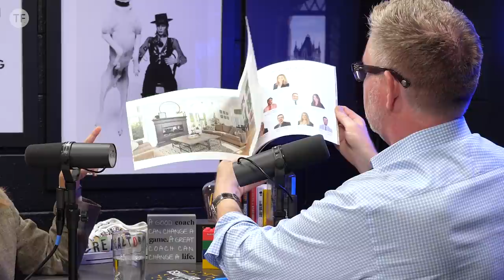Props and Pillars of a Luxury Marketing Arsenal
It’s easy to become desensitized to marketing tactics when we’re bombarded with them constantly. But do you ever receive a piece in the mail that’s so beautiful it makes you go, “Wow… I didn’t know how much I actually needed this in my life.”

Oriana Shea has a bag full of printed pieces that look like art books you’d buy from a museum and a YouTube channel filled with… recipes? Yeah, she has her own cooking show that directly drives a ton of traffic to her real estate business.

To compete at a top level, you need to tackle marketing from every angle with the most professional, impressive, unexpected pieces that anyone has to offer, and this week Oriana is going to show you the way.

You’ll want to watch the video to get some visual ideas, and you can do that, right here.

00:00 – Intro
00:21 – About Oriana Shea
02:20 – Starting coaching
03:41 – Email newsletter
06:16 – Putting together the newsletter
07:26 – When you find the right videographer
09:33 – Cooking videos
10:43 – Doing different types of shows
12:48 – Marketing proposals (with props)
16:00 – Why spend more money on positioning?
18:01 – The buyer consultation
20:14 – Coaching the buyer all the way to contract
23:25 – Best marketing tech
25:05 – Follow-up strategy
27:18 – Cobranding with your agents
28:36 – Why Your Home Didn’t Sell
30:26 – Digital vs print
33:24 – Retargeting and CTAs
35:06 – Other luxury mail pieces
37:27 – The importance of presentation